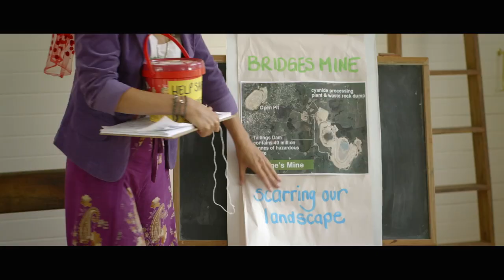The Z-Nail Gang Official Trailer (2014)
A "feel good" drama-comedy with a conscience, The Z-Nail Gang is a feature film celebrating the strength of community.